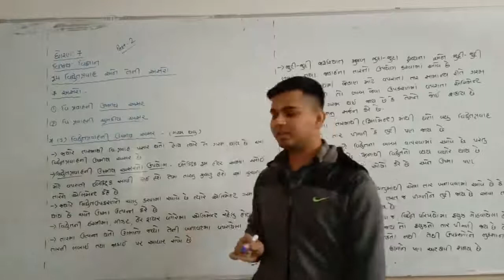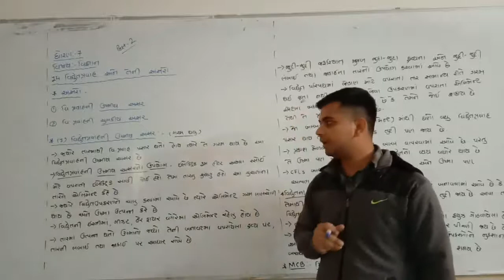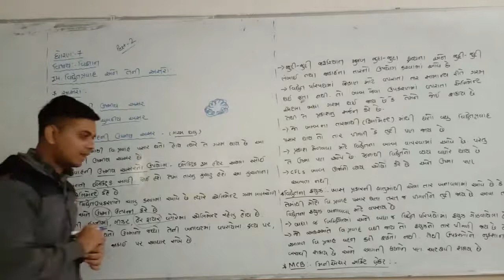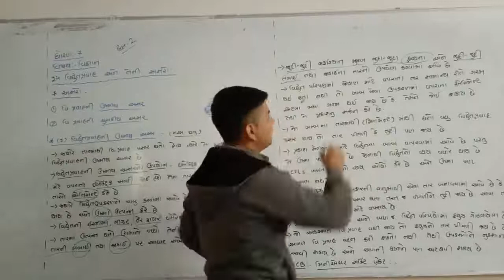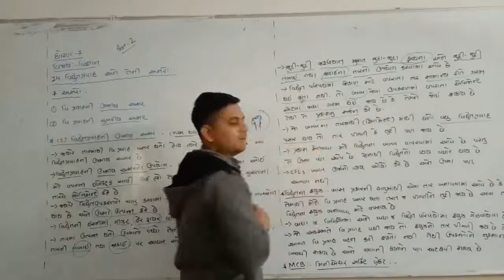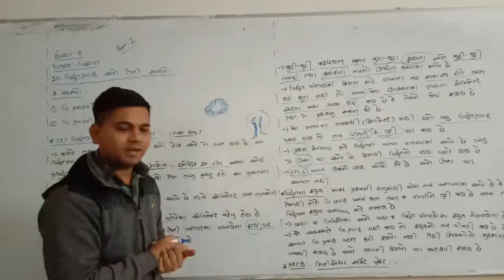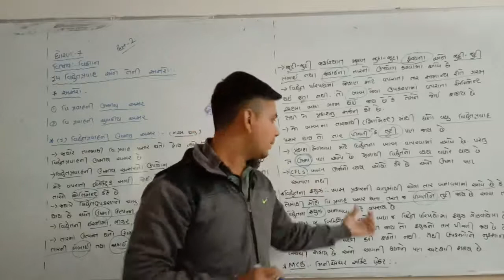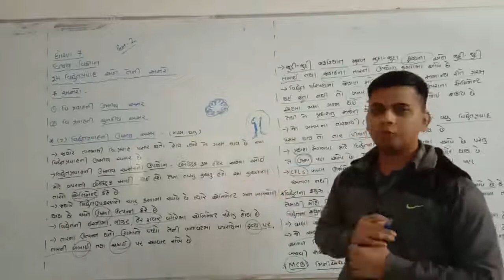Std - 7 // Sub - Science // Chap - 14 // Part - 2 //